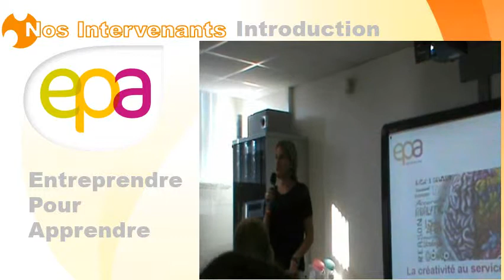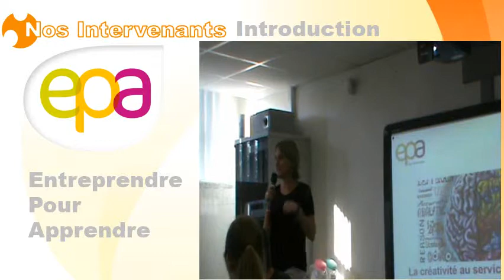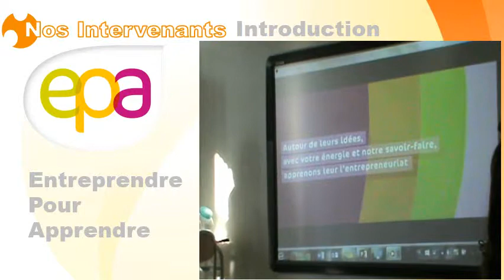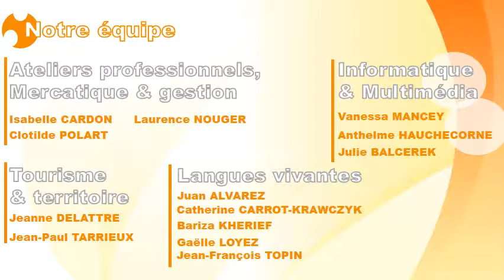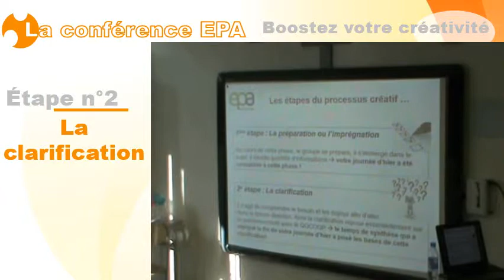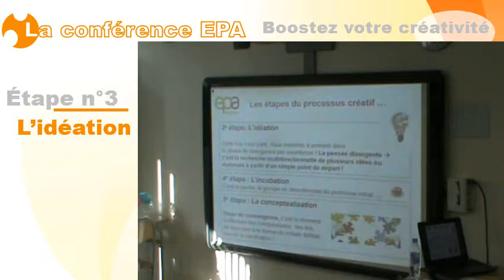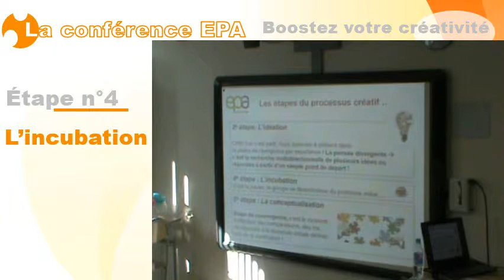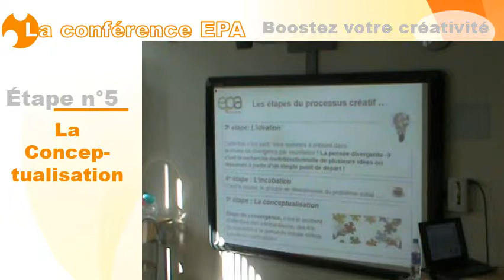2015 10 02 Journée EPA part 1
Journée de formation « Entreprendre Pour Apprendre du BTS Tourisme » (Lycée Gaston BERGER, Lille).
VIDEO 1/2

Nous restons à votre écoute…

De la classe de première jusqu’au Master, le lycée Gaston BERGER vous accompagne :